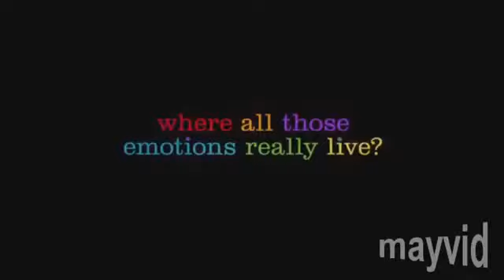Inside Out Trailer Disney Dreamworks Style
CAST:

Rapunzel - Disgust
Anna - Joy
Hiccup - Sadness
Elsa - Fear
Merida - Anger